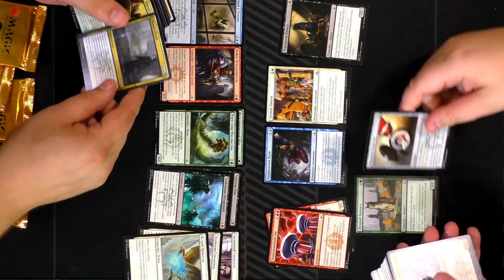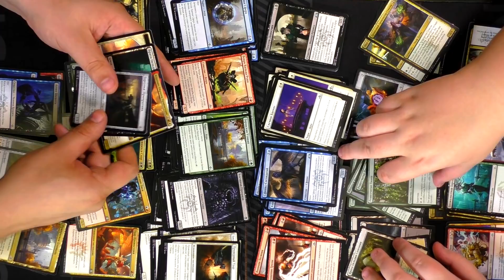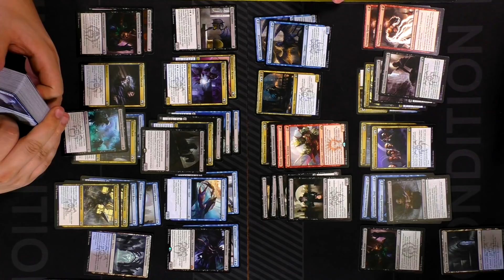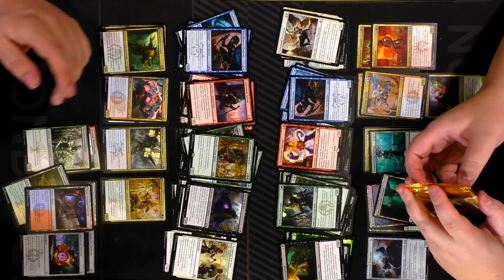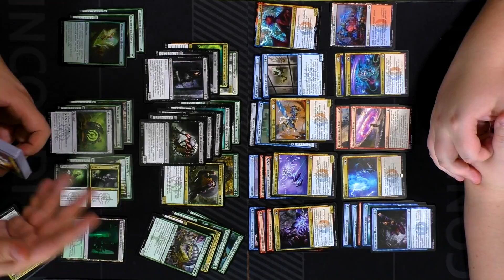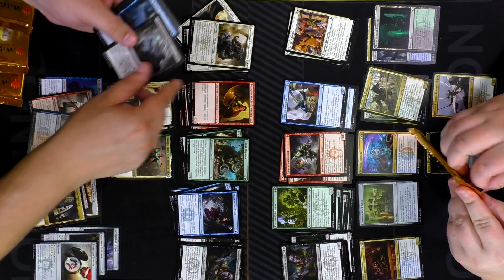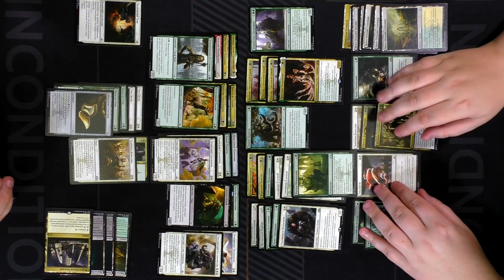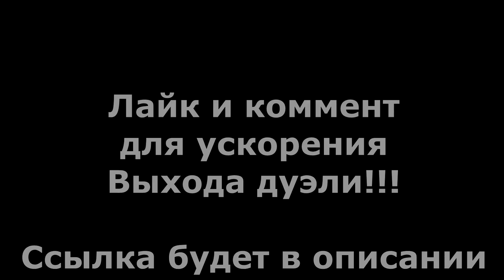Распаковке дисплея Гильдий Равники , сбор колод, игра Magic: The Gathering boosterbox opening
Новая рубрика - ТРИАТЛОН!
Которая содержит в себе все что вы любите
1) Распаковка дисплея
2) сбор силедных коло с комментариями (аж 6 ШЕСТЬ раз)
3) ну и конечно же игра этими колодами

Обязательно пишите в комментариях как вам новая рубрика!
Какой из наборов вам понравился и как бы вы их собирали